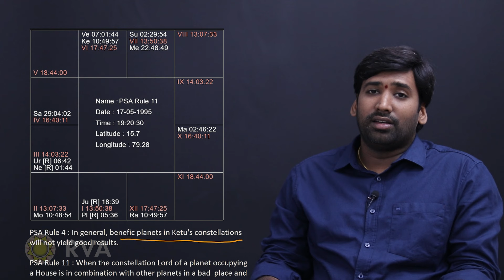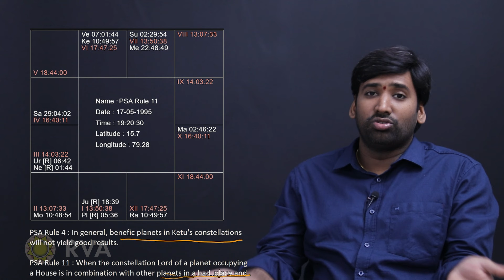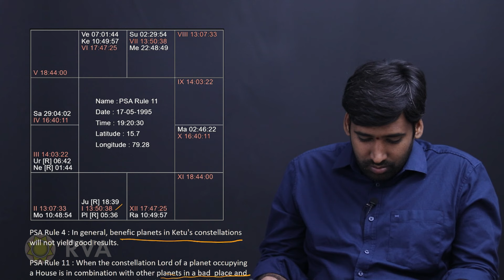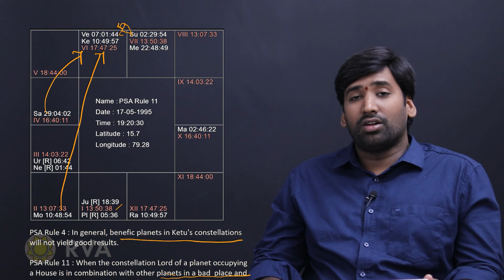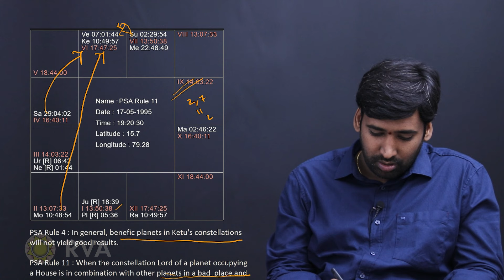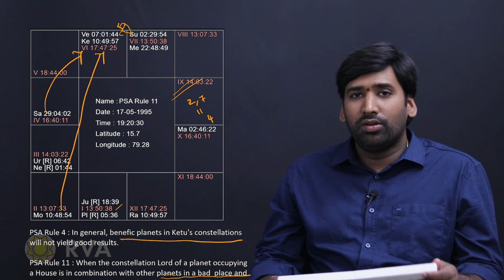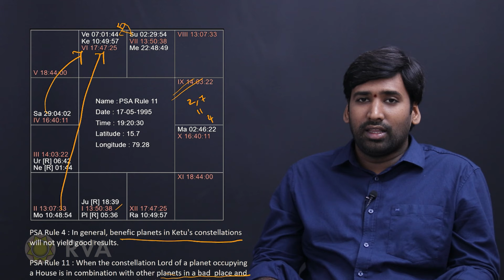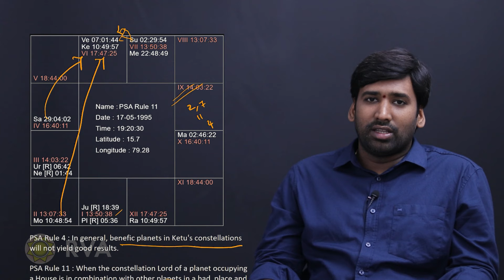Role of Bad Planetary Combinations | Meena 2 Nadi - PSA Rule 11 | Learn Astrology in Telugu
పాప స్థానంలో పాపులతో - When the constellation Lord of a planet occupying a house is in conjunction with other planets in a challenging position and is aspected by additional planets, the combined effects must be assessed and evaluated based on the constellations to determine the results.